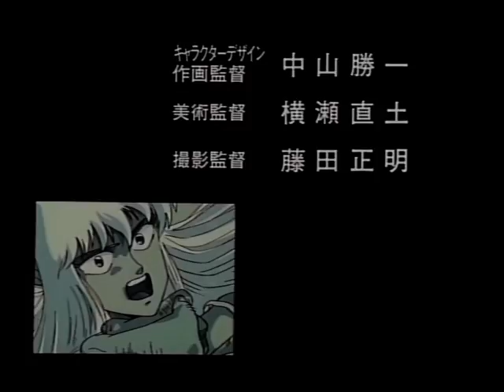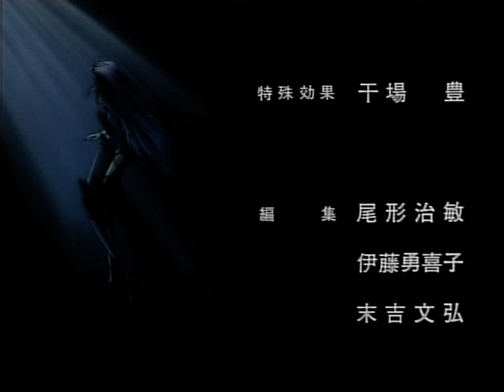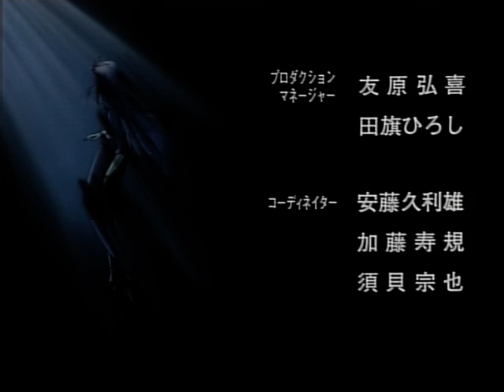Blue Sonnet (OVA) Episode 5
Alternative title:
Akai Kiba Blue Sonnet (Japanese)
Red Fang Blue Sonnet
紅い牙 ブルーソネット (Japanese)
Genres: drama, science fiction
Themes: cyborg, espers

Objectionable content: Intense
Plot Summary: Sonnet is a cyborg/esper from a harsh background and now trained to be the ultimate warrior and most powerful weapon in the world. She is sent to Japan to watch Komatsuzaki Lan, who is thought to be controlled by the rage of the esper Akai Kiba (Crimson Fang). Lan is a quiet girl who knows she's different from everybody else and starts to show signs of Crimson Fang after comming into contact with Sonnet. In the course of fighting with Lan, Sonnet starts to rediscover her humanity. At the same time Lan has to fight to reatin her humanity and control the Crimson Fang.

Running time: 30 minutes per episode
Number of episodes: 5

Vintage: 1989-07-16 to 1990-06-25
"What Is Love" by Go!
Ending Theme:
"Angel" by Go!

Director: Takeyuki Kanda
Screenplay:
Koichi Mizuide
Seiji Matsuoka
Storyboard: Yūichirō Yokoyama
Episode Director:
Katsumi Takasuka (ep 1)
Yukihiro Shino (eps 2-5)
Original Manga: Masahiro Shibata
Character Design:
Asashi Abe (eps 3-5)
Katsuichi Nakayama (eps 1-2)
Art Director:
Naoshi Yokose (eps 1-3)
Toshikazu Ishiwata (eps 4-5)
Animation Director:
Hisashi Abe (eps 2-5)
Katsuichi Nakayama (ep 1)
Mechanical design: Masahito Yamashita (ep 1)
Sound Director: Susumu Aketagawa
Director of Photography: Masaaki Fujita
Executive producer:
Atsushi Kitamura
Norio Yamakawa
Producer:
Daisaburou Hayashi
Ken'ichi Yoshizaka
Shoji Muronaga

Color Coordination:
Tatsunori Nishimura (ep 2)
Yōko Wakana (ep 1)
Yoshie Murakami (ep 3)
Yuko Takarada (eps 4-5)
Editing:
Fumihiro Sueyoshi
Harutoshi Ogata
Yukiko Itou (eps 2-5)
Key Animation:
Chikae Kuwahara (ep 4)
Hiromi Niioka (ep 2)
Hiroshi Konno (eps 2, 5)
Hiroyuki Kamura (eps 4-5)
Hisashi Katsumata (eps 3-5)
Kazuhiko Ishii (ep 4)
Kazunori Takahashi (eps 1-2)
Keiko Hattori (eps 1-2)
Minoru Tanaka (ep 5)
Nobuyuki Fukuchi (eps 4-5)
Sanae Nakagawa (eps 3-5)
Satoru Iriyoshi (ep 2)
Satoshi Aoki (ep 1)
Seiichi Goto (ep 1)
Seiji Nishimoto (ep 4)
Shigeki Sato (ep 4)
Shintaro Muraki (eps 4-5)
Shuichi Shimamura (eps 3-5)
Toshi Shishikura (ep 1)
Yoshihiro Matsushita (ep 5)
Yuka Kudo (eps 3, 5)
Literature Manager: Takahiro Okao
Music Director: Susumu Aketagawa
Photography:
Hideo Suzuki (eps 1-5)
Hiroshi Isakawa (eps 1-5)
Kazunori Suzuki (eps 1-5)
Norihide Kubota (eps 1-4)
Toshiaki Yamaguchi (eps 1-5)
Planning:
Hirohiko Yamanaka
Kōichi Nakamura
Satoshi Itō
Production manager: Hiroshi Tabata
Sound Effects: Shizuo Kurahashi

source: Anime News Network LLC